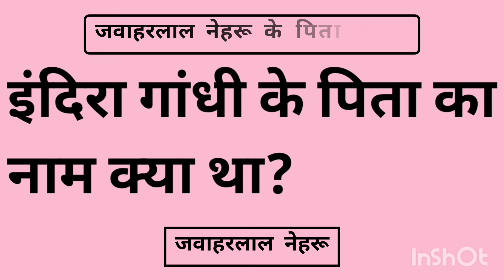इंदिरा गाँधी के पिता का नाम क्या था | indira gandhi ke pita ka naam kya tha